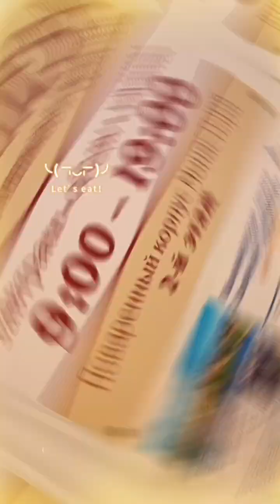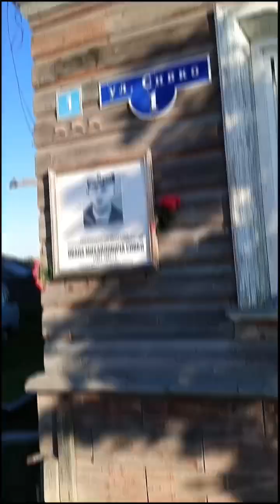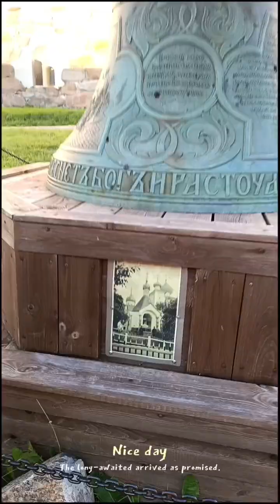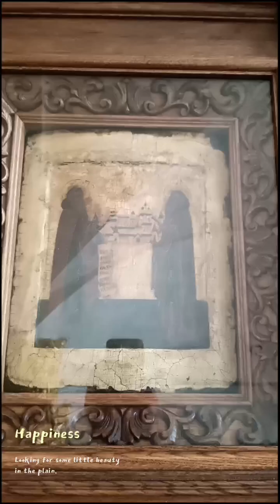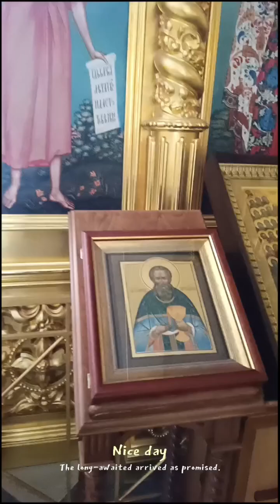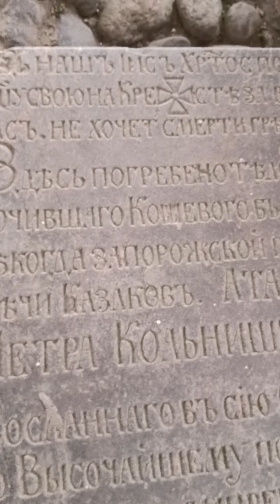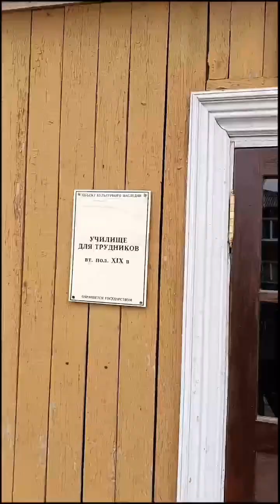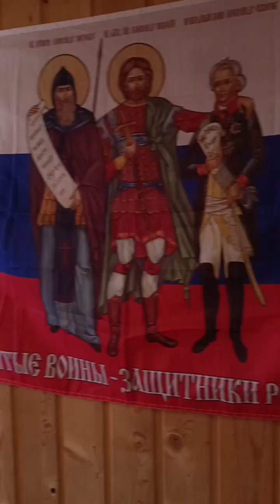Святой Архипелаг Соловки 2024.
Преподобные Соловецкие Молите Христа Спасителя о нас грешных.